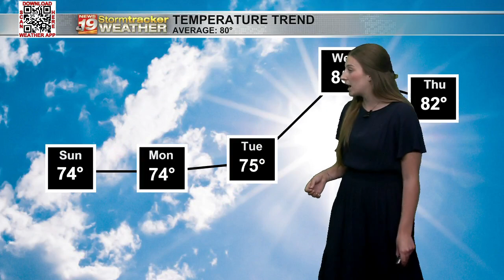Sunday night stays breezy with Monday's forecast calming down